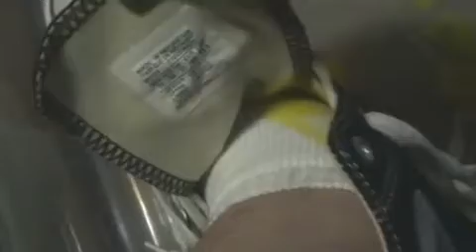Eggs in my shoes challenge